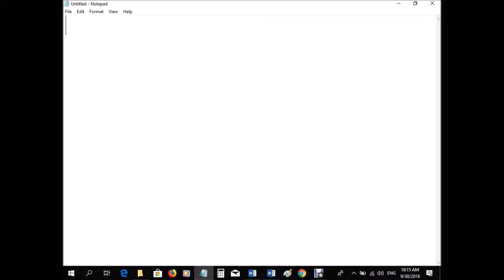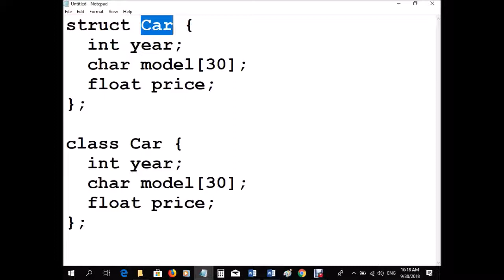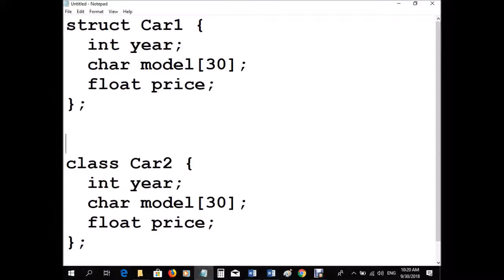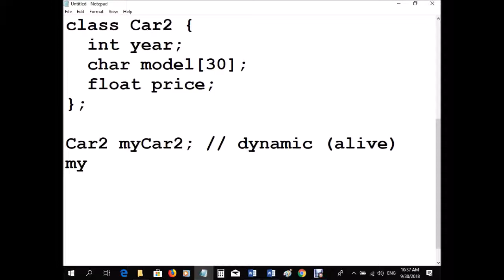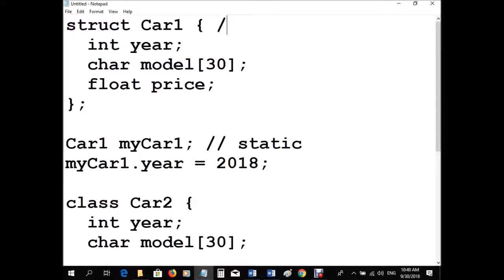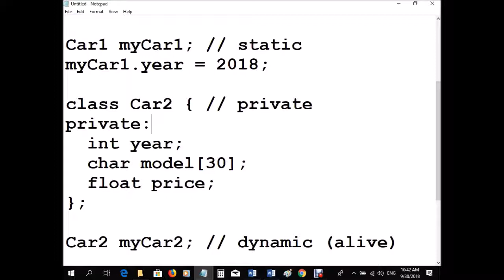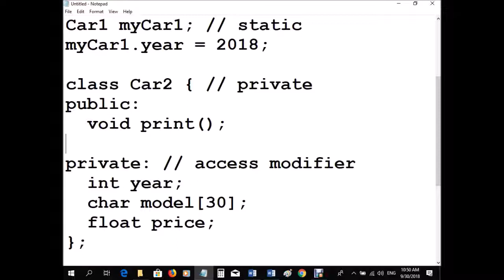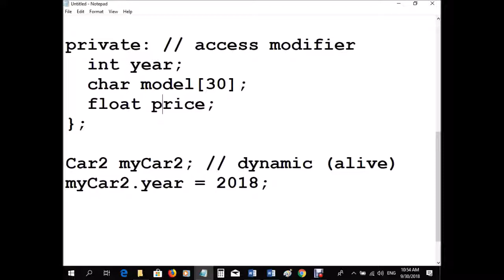001 - Introduction to Classes 1 - Dr. Saleh Al-Hatali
001 - Introduction to Classes 1 - Dr. Saleh Al-Hatali

This lecture was delivered at the University of Nizwa in the Sultanate of Oman as part of the COMP222 (Object-Oriented Programming) course.